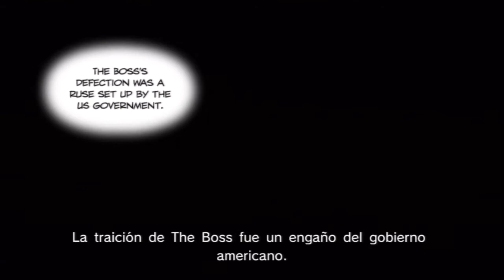Metal Gear Solid: Peace Walker HD Cutscenes - The Missile Base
Hace años empecé mi canal subiendo las que para mí son las principales escenas de la saga Metal Gear. Ahora volveré a hacer lo mismo, pero esta vez en su versión "HD Collection". Hoy en día es cada vez más difícil encontrar guias o incluso escenas en las que no haya comentarios de voz, así que pongo mi canal a la disposición de aquellos que quieran ver juegos de calidad, sin añadidos innecesarios. Estos videos no tienen activadas las ganancias para Partners, ya que no incluyen gameplay mío, sino escenas totalmente dirigidas y hechas por Konami y Kojima Productions. Gracias a ellos por semejantes juegos. Y a vosotros: ¡disfrutad del video y gracias por verlo!

Some years ago I started this channel and uploaded the cutscenes that, for me, are the most important in MG Saga. Now I'll do the same, but this time these cutscenes are the "HD Collection" version. Nowadays it's difficult to find walkthroughs, even cutscenes without commentaries, so I want to make the difference and offer my videos to those who want to see quality games, without any useless things. These videos don't have activated the Partner Monetization options, because they don't have any gameplay made by me, just only cutscenes directed and made by Konami and Kojima Productions. Thanks to them for these great games. And for you: enjoy this video and thanks for coming!